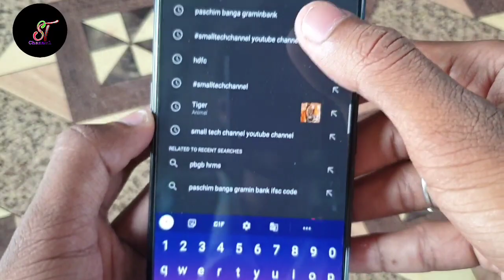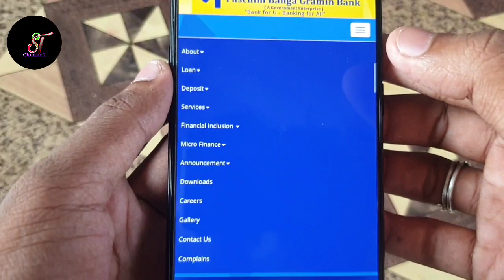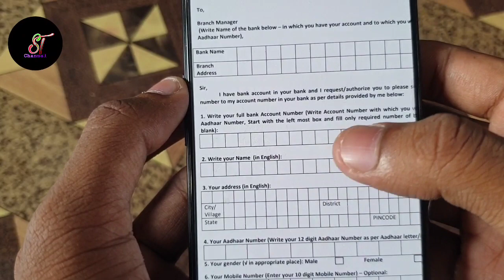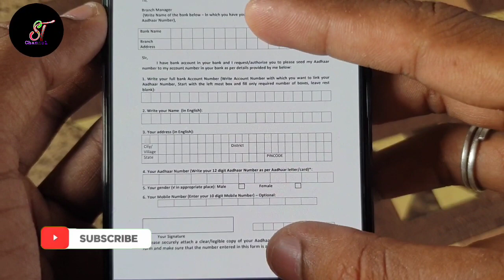Paschim banga gramin Bank LPG Gas subsidy link kare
Dosto iss video me aap logo ko bataya hai aap paschim banga gramin Bank account ke sath LPG Gas subsidy link keyse kar sakte hain mujhe ummid hai aap logo ko video pasand aayega

Video cover:-
LPG Gas subsidy link
Paschim banga gramin Bank LPG Gas subsidy link
How to link LPG Gas subsidy paschim banga gramin Bank
Paschim banga gramin Bank LPG Gas subsidy
LPG Gas subsidy link pbgb bank
Pbgb bank LPG Gas subsidy link keyse kare